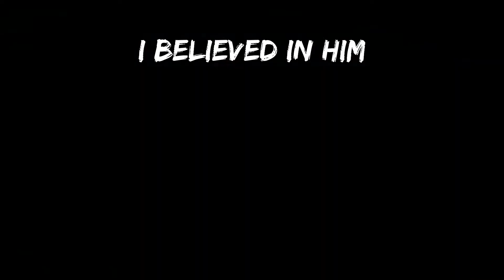RGGWF || #6 - Asura Week 3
Week 3 of Asura.